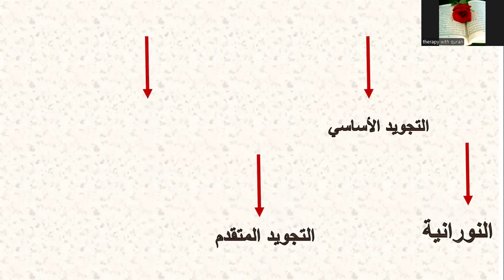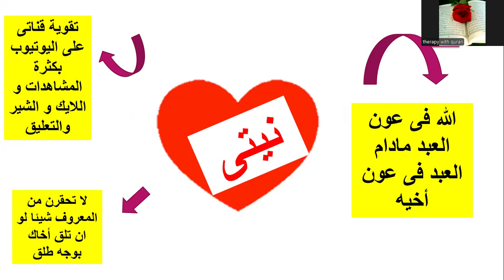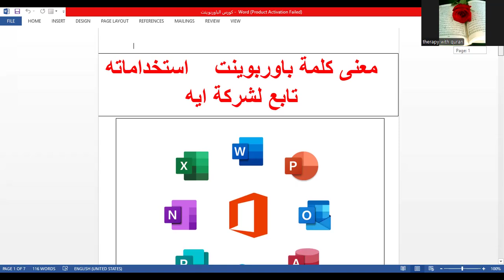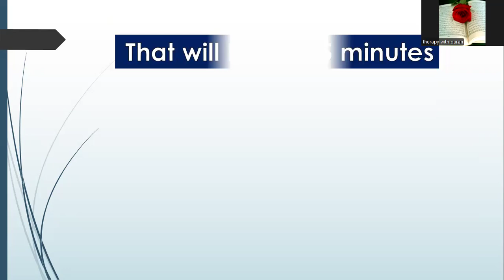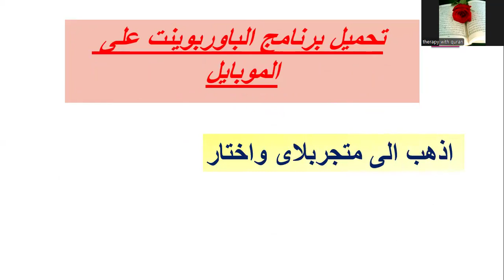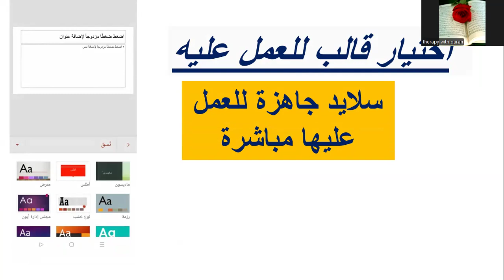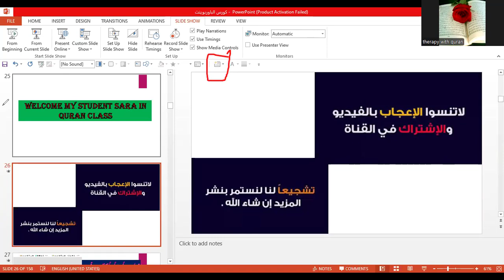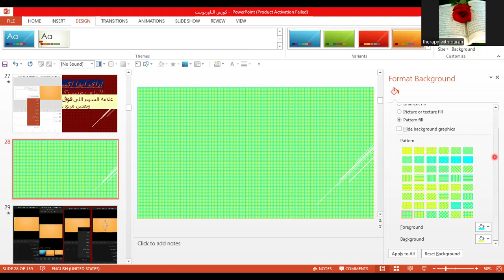المحاضرة الأولى فى كورس الباوربوينت المجانى التابع لمنصة قرآنى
البرنامج التأهيلى لاعداد معلمى ومعلمات القرآن و التجويد للأعاجم - -- -  به خمس كورسات سنتعرف عليها - -  وهذا هو كورس الباور بوينت أحد هذه الكورسات
وهذه هى المحاضرة الأولى فى هذا الكورس -- - سنتعرف فيها على
1- كيفية تنزيل البرنامج على الموبايل او الابتوب
2- مما يتكون هذا البرنامج
معنى الشريحة
كيفية اختيار خلفية للعمل عليها